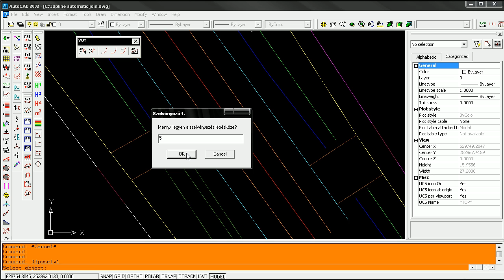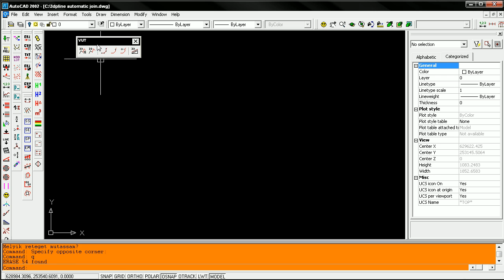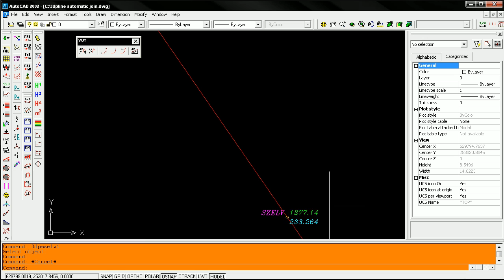measuring a 3dpolyline.avi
measure a 3dpolyline